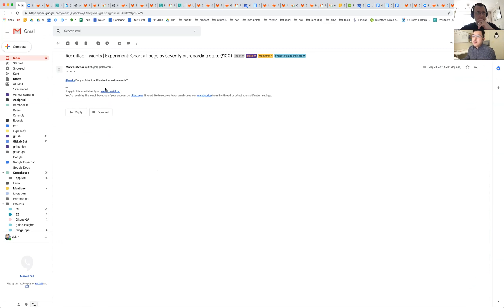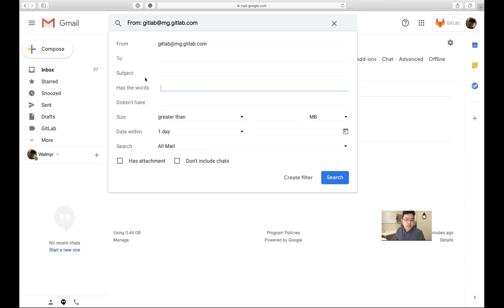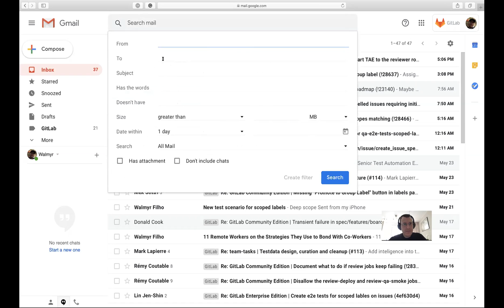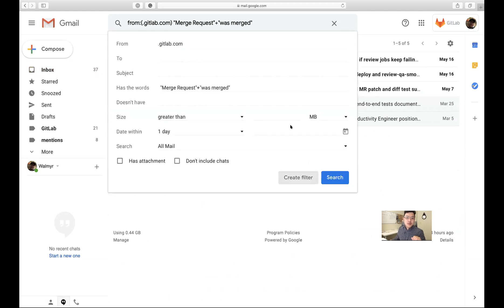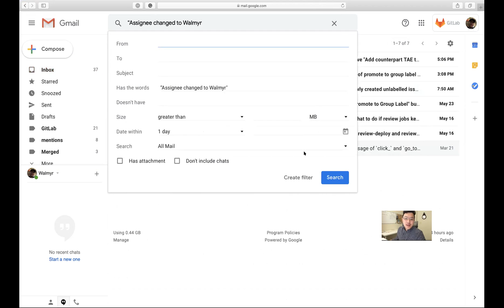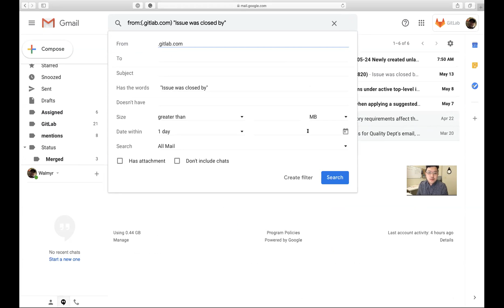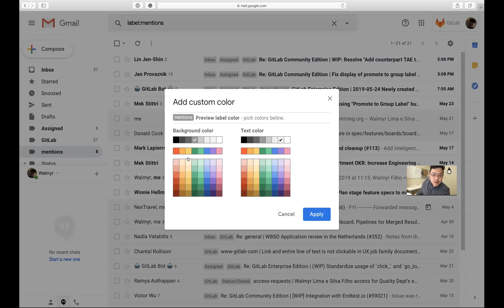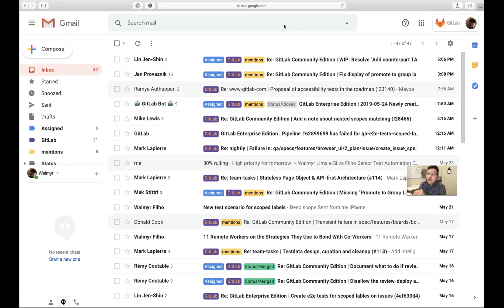Productivity Hack - Gmail Filters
In this video, Mek and Walmyr are showing how to use Gmail filters to organize your inbox.